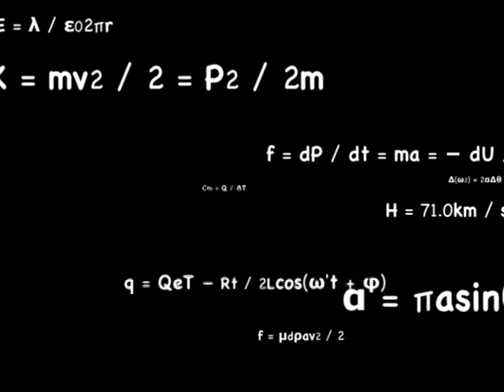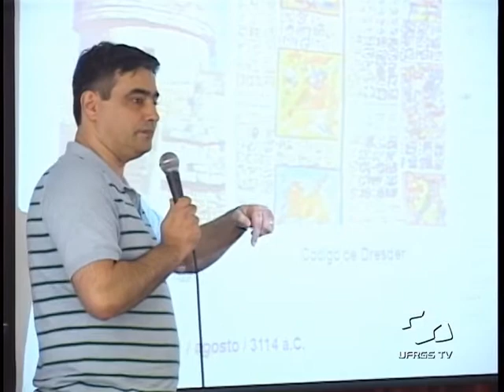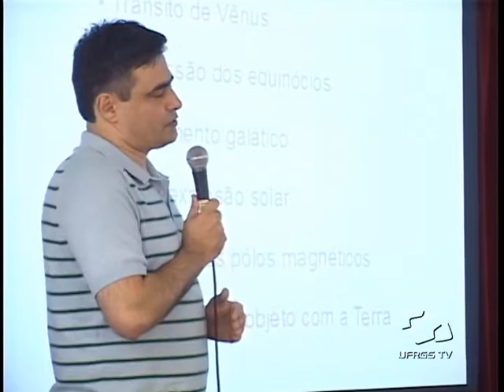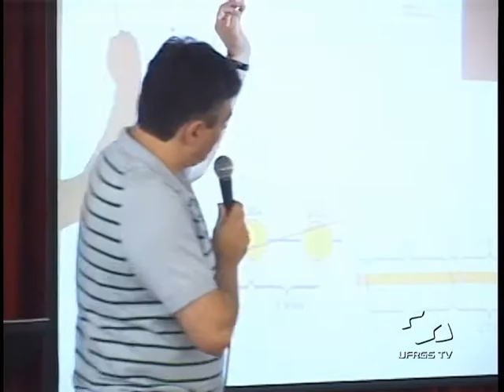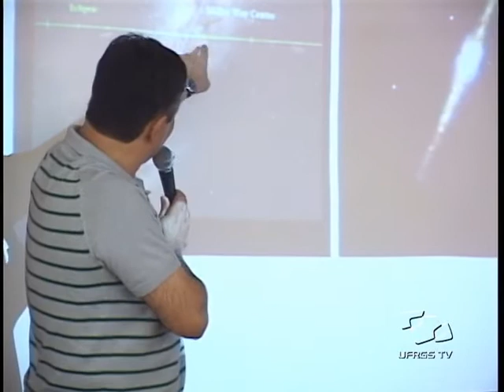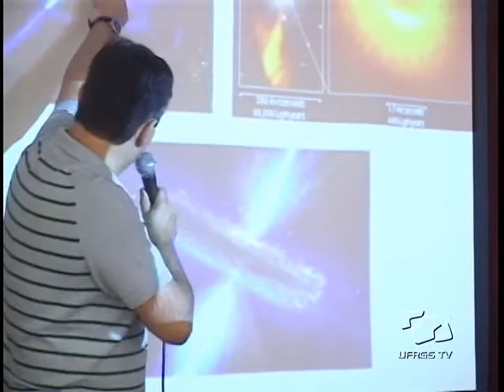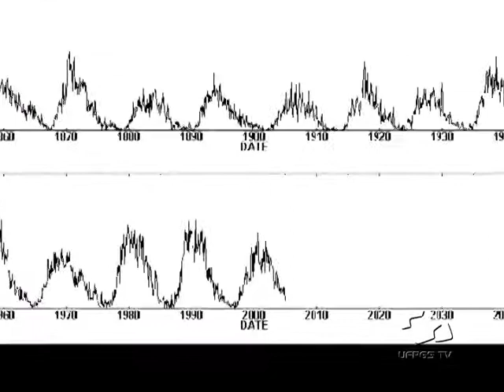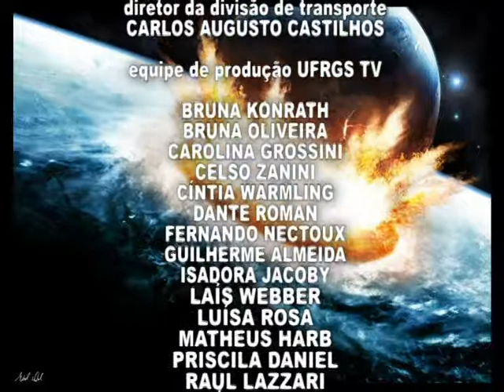Simplifísica - Fenômeno 2012: a visão da astronomia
O ano de 2012 envolveu um conjunto de crenças e teorias sobre eventos catastróficos ou de transformação que supostamente ocorreriam no dia 21 de dezembro. Grande parte estava relacionada a acontecimentos astronômicos, como o fim de um longo ciclo de 5.125 anos do calendário Maya, alinhamentos planetários, tempestades solares, a colisão de um planeta errante com a Terra, a queda de asteróides, entre várias outras previsões. Mas nada como saber o que um astrônomo tem a dizer sobre essas expectativas.
EDUARDO COSTA é professor do Instituto de Física da UFRGS. Participa do "Whole Earth Telescope" (WET), um consórcio internacional que realiza observações sistemáticas de estrelas variáveis. Tendo grande experiência em técnicas avançadas de programação, também atua na área de Instrumentação Astronomia desenvolvendo softwares para controle de instrumentos e tratamento e análise de dados astronômicos.